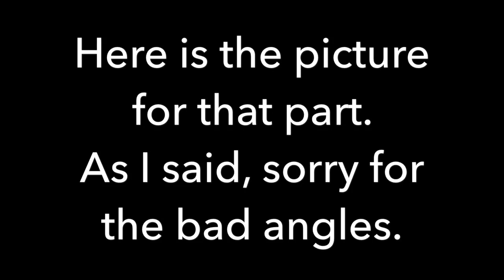Porch Illustration - Watercolor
Heyo! I apologize for the horrible camera views and angles. I got a new stand and I need to work out the bugs. This watercolor was so much fun!! Porches are easy to paint!